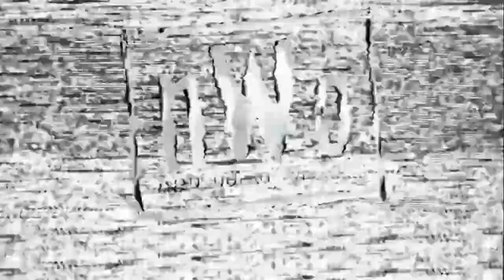4 Man Battle Royal for WCW Championship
Also if you would like to send a request for a certain type of video, it can be anything from gaming to pretty much anything and if I can do it then I will but if I can't then i'll let you know but either leave a comment for the request or message me on discord.